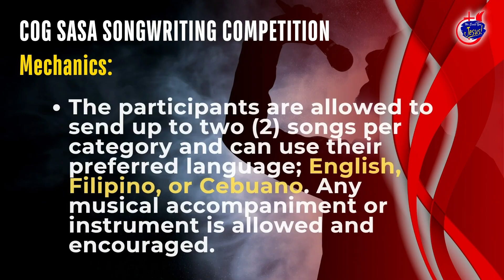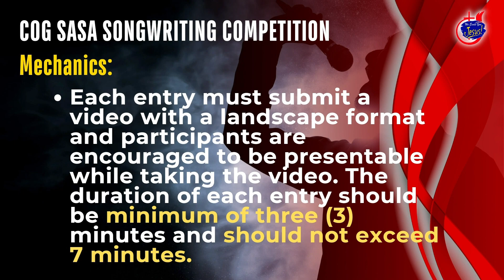Weekly Announcement from Sep 1 to Sep 7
COGSASA  - Sept 1